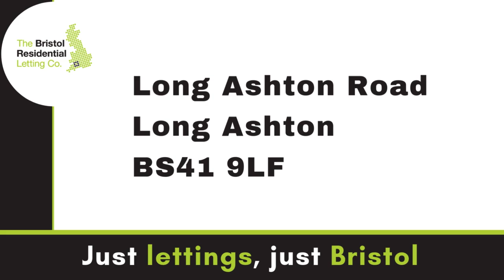Long Ashton Road | The Bristol Residential Letting Co.